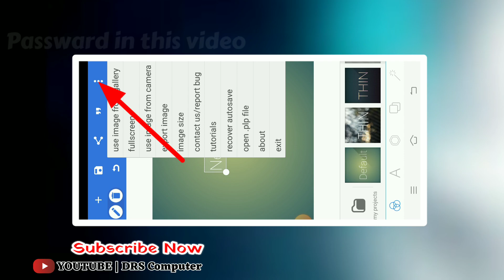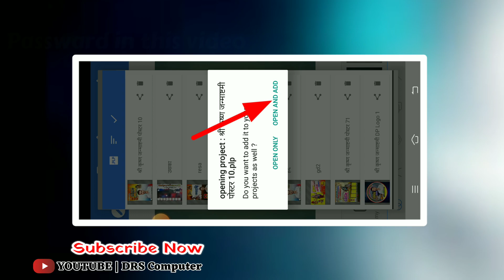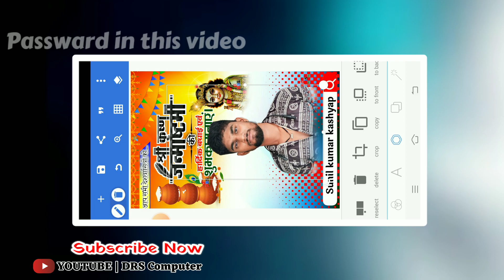श्री कृष्ण जन्माष्टमी पोस्टर कैसे बनाये !! फ्री में पोस्टर कैसे बनाये !!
Janmashtami Plp file  Download Link

About me :-